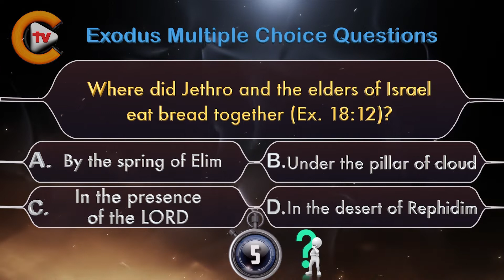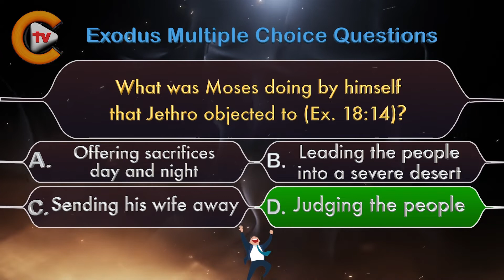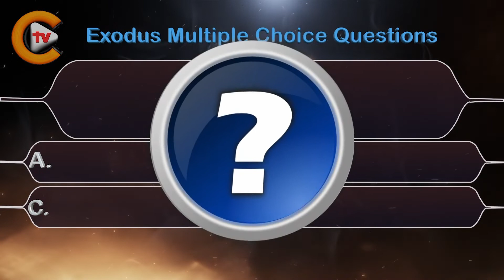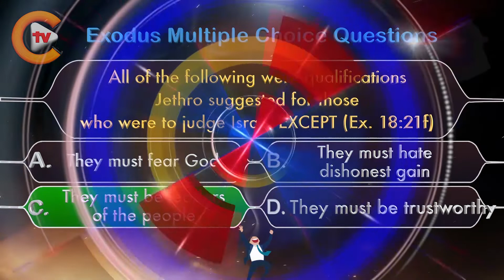Bible Quiz Exodus Chapter 18 Part 2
Facebook Pages